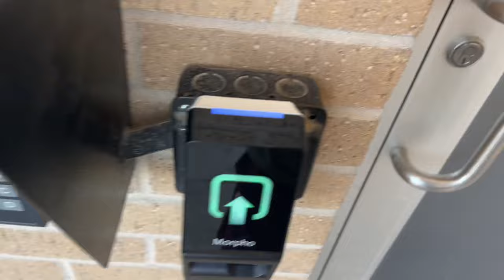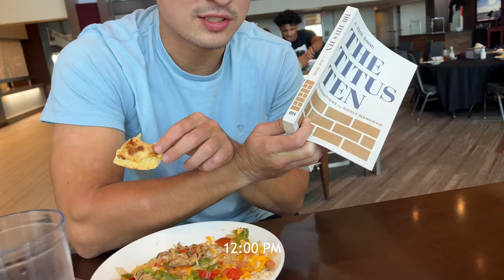WEEK IN THE LIFE D1 TEXAS A&M FOOTBALL PLAYER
This Video gives you a Week In The Life Of A D1 Texas A&M Football Player!!